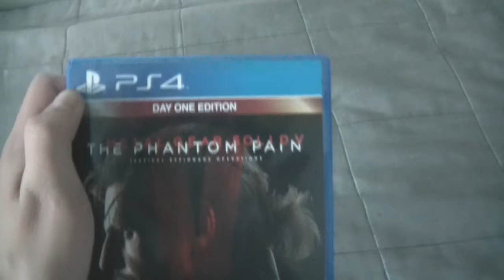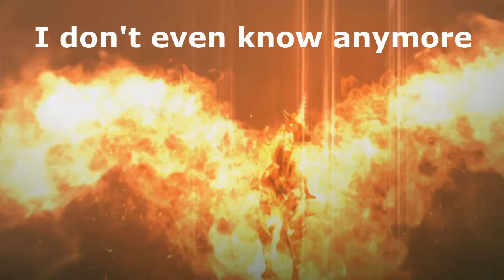My First Time Playing - Metal Gear Solid V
Remembering the basics of CQC 1 takedown at a time